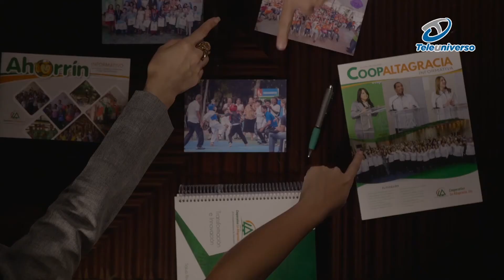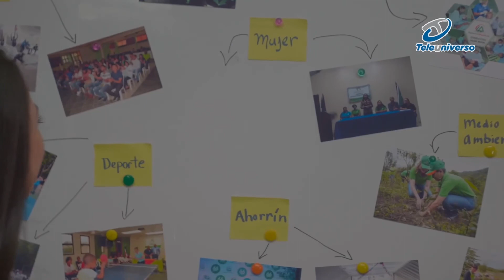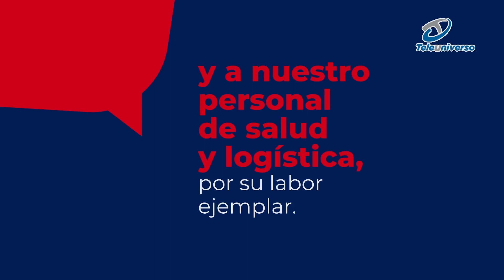Disfruta de buena música infantil, baile y mucho más